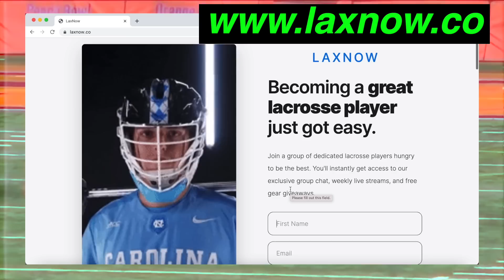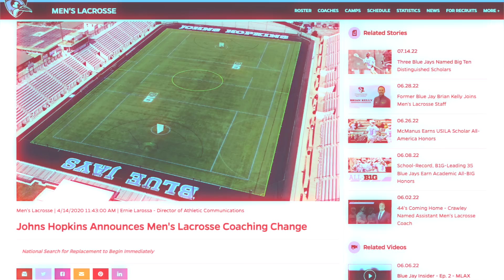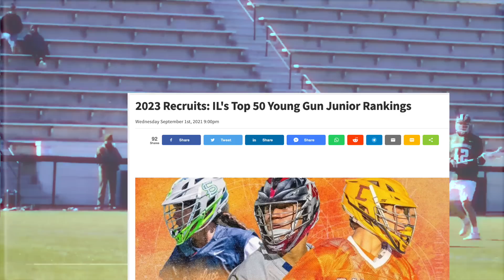What Happened to Johns Hopkins Lacrosse?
---My Favorite Lacrosse Gear---
►Beginner Lacrosse Stick
►Lacrosse Goal
►Lacrosse Rebounder
►Shooting Targets

Hi everyone! It's Jake with Lax Weekly - today we are looking at the Johns Hopkins lacrosse team. Players like Paul Rabil, Kyle Harrison, and Dave Pietramala all went to Johns Hopkins. Let me know what you think!

Credit to ECD Lacrosse for the footage :)